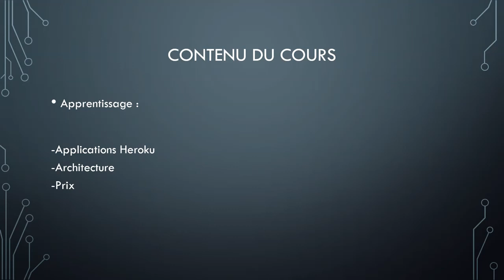Apprendre Heroku 1 Introduction Heroku v 3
Dans la vidéo "Apprendre Heroku", la première section intitulée "Introduction à Heroku v3" présente Heroku en tant que plateforme cloud pour déployer des applications web.
L'auteur commence par expliquer les avantages de l'utilisation de Heroku pour déployer des applications, notamment la facilité de déploiement, la gestion des ressources et la scalabilité.
Ensuite, l'auteur décrit les différents types d'applications pouvant être déployées sur Heroku, notamment les applications web et les applications back-end.
L'auteur explique également les concepts clés de Heroku, notamment les dynos, qui sont des conteneurs d'exécution pour les applications, et les addons, qui sont des services tiers pouvant être ajoutés à une application pour lui fournir des fonctionnalités supplémentaires.
Enfin, l'auteur explique comment accéder à l'interface Heroku et comment créer un compte Heroku pour commencer à déployer des applications.
La section d'introduction fournit une vue d'ensemble utile pour les personnes qui découvrent Heroku pour la première fois et fournit des informations de base pour comprendre les concepts et les fonctionnalités de la plateforme.